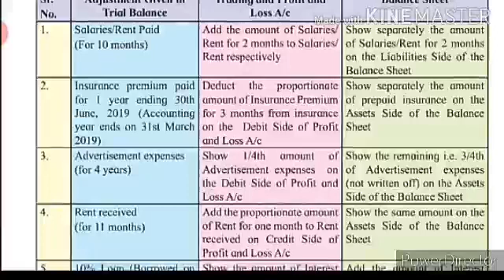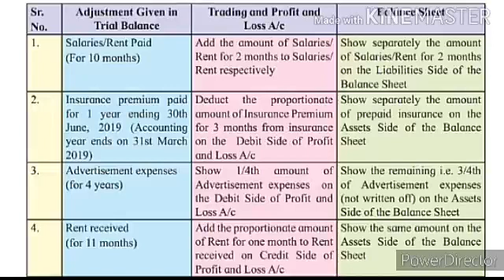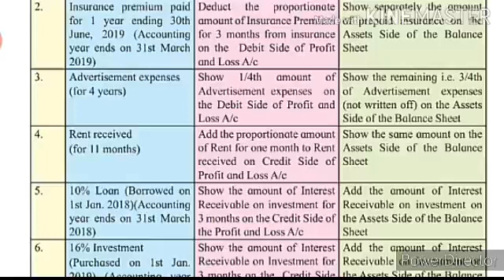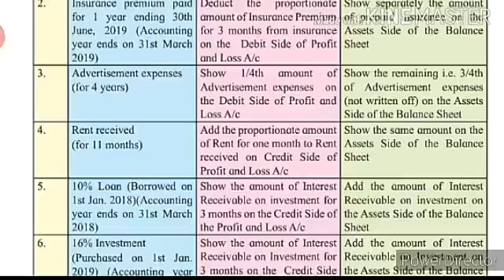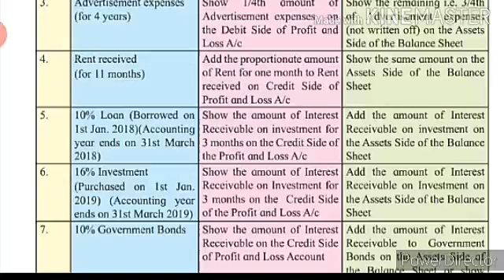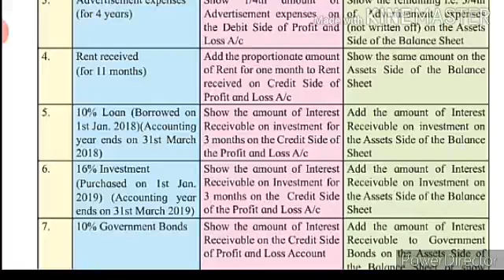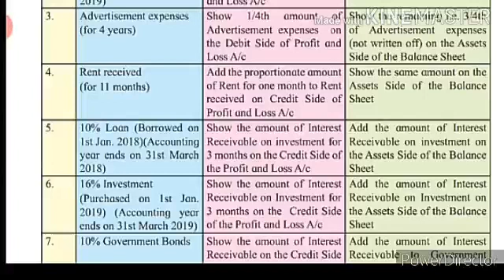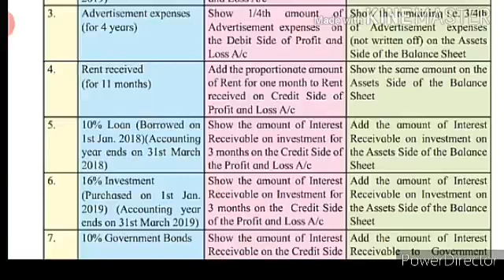12th hidden Adjustments of final A/c new syllabus 2020